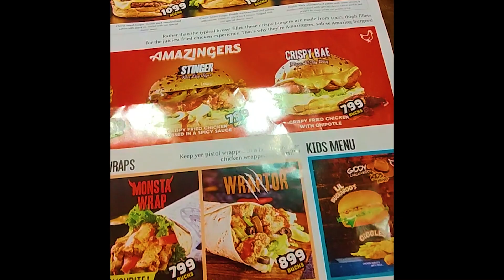A stand up comedy show No Offence by Kopykats Productions & dinner at Howdy Islamabad